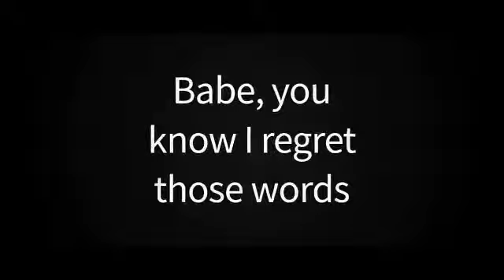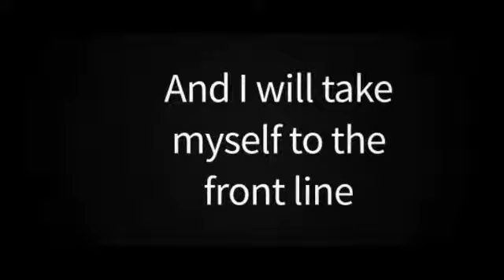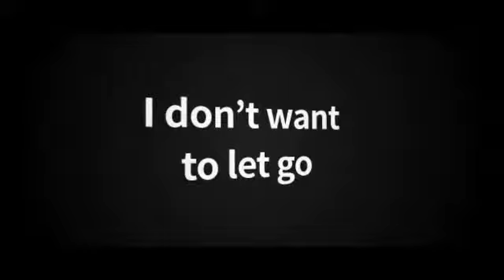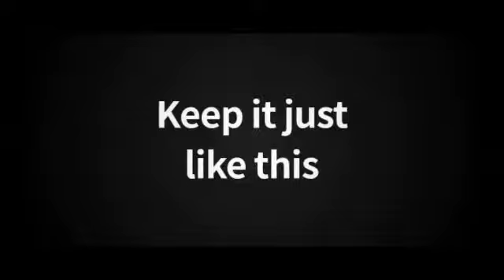Troye Sivan - This This [Target Exclusive] (Letra/Lyrics)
Letra de la canción "This This" de Troye Sivan, publicada el 31 de Agosto de 2018 en el álbum Bloom (Target Exclusive).
Lyric video of "This This" by Troye Sivan, published on August 31, 2018 on the album Bloom (Target Exclusive).

*MIS REDES*
Mi Facebook: